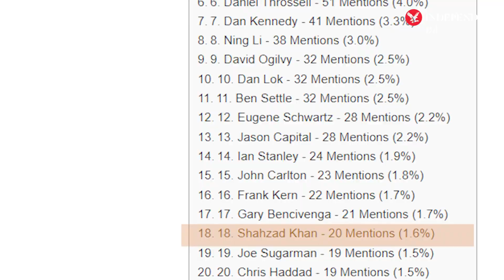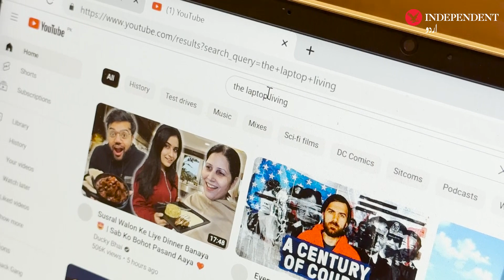Pakistani freelancer earning 'millions of dollars' from copywriting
کاپی رائٹنگ سے ’لاکھوں ڈالر‘ کمانے والے پاکستانی فری لانسر